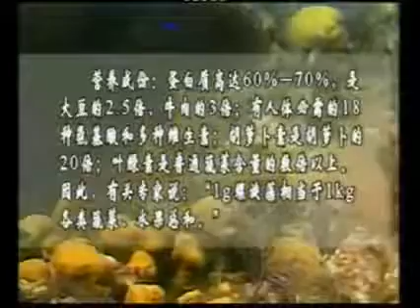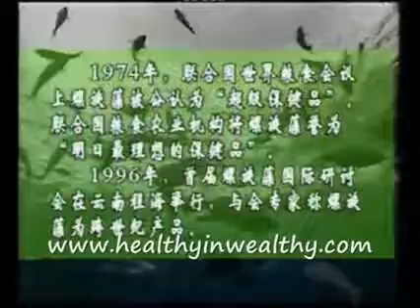TIENS Sprirulina Capsules Sam Team of TIENS